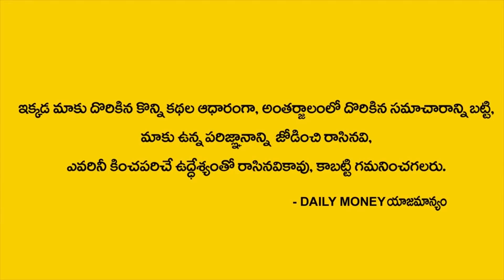డబ్బు కోసం ఈ పని చేయకండి | Anantha Mantra | Money Mantra 211 | DAILY MONEY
Money Mantra | డబ్బు కోసం ఈ పని చేయకండి | Anantha Mantra | DAILY MONEy